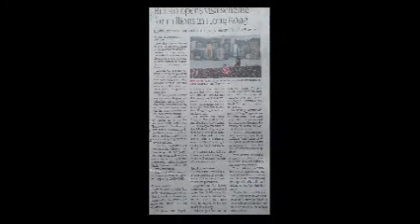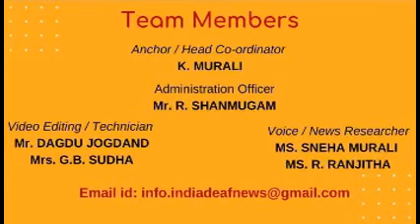World News 3rd Feb -Britain opens visa scheme for millions in Hong Kong